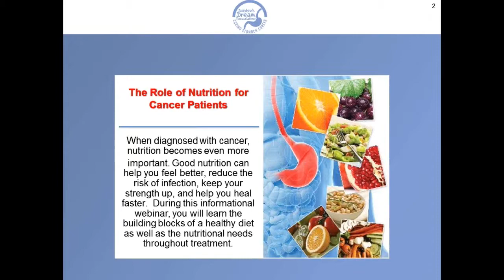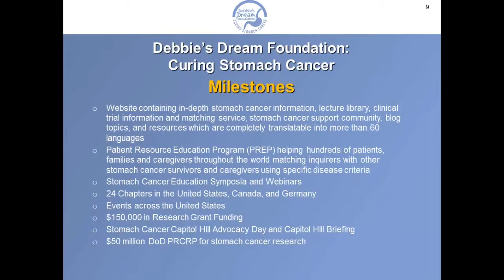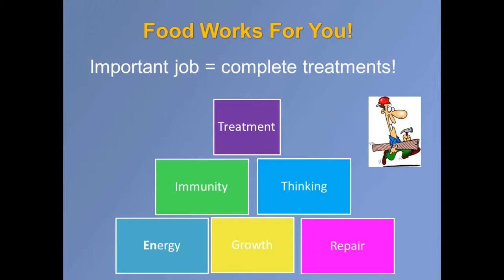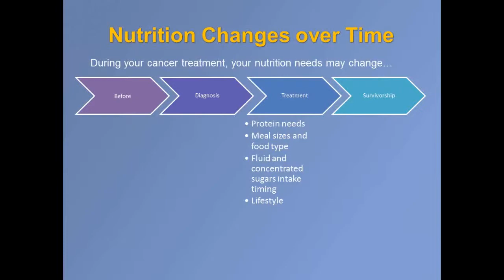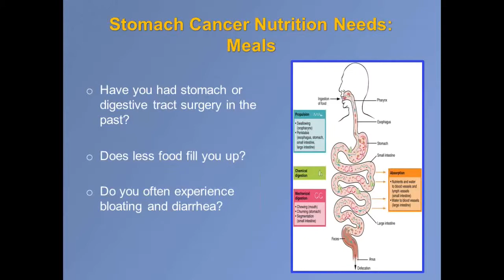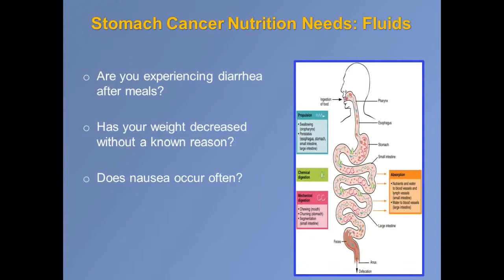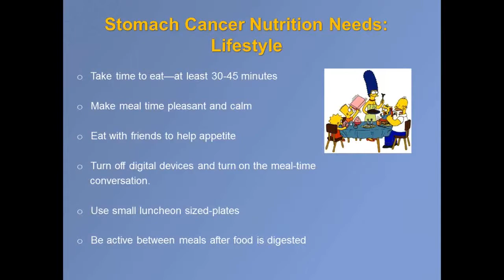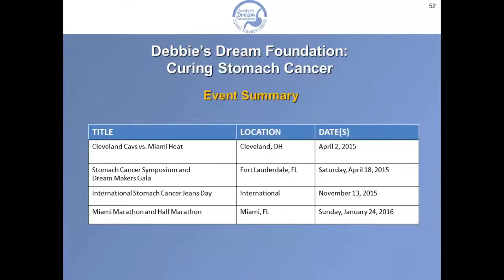Debbie's Dream Foundation: Curing Stomach Cancer - Nutrition for Cancer Patients Webinar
Speaker: Margaret Martin, RD, MS, LDN, CDE of PearlPoint Cancer Support

When diagnosed with cancer, nutrition becomes even more important. Good nutrition can help you feel better, reduce the risk of infection, keep your strength up, and help you heal faster. During this informational webinar, you will learn the building blocks of a health diet as well as the nutritional needs throughout treatment.